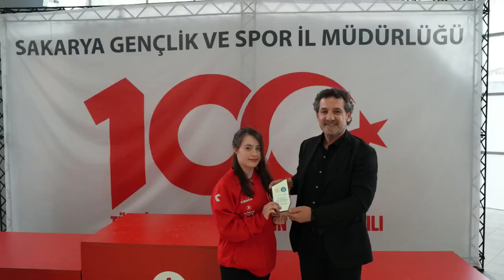Sakarya GSB’den Yarının Güçlü Kadınlarına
Sakarya Gençlik ve Spor İl Müdürlüğü, 11 Ekim Dünya Kız Çocukları Günü'nde kız çocuklarını "yarının güçlü kadınları" olarak selamladı. Kız çocuklarının spordaki başarılarına dikkat çektiği paylaşımıyla geleceğin güçlü kadınlarını kutladı.

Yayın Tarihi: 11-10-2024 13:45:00